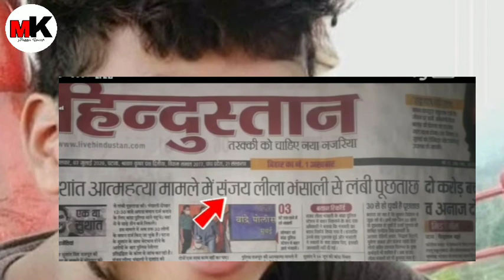Sushtant Singh Rajput CBI Inkwire | M.k Munna Sushtant Singh Rajput Latest Update ( M.k Munna)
Sushant Singh Rajput CBI inkwire News Sushant Singh Rajput Case Today News | Sanjay Leela Bhansali New By Sushant Cash

Singh Rajput Case CBI inkwire Video, Sushant Singh Rajput CBI janch For Sushant Singh Rajput,

Viral hastag:-

Singh Rajput Case CBI inkwire Video, Sushant Singh

Rajput CBI janch For Sushant Singh Rajput,

CBlinkwireBySushant Case